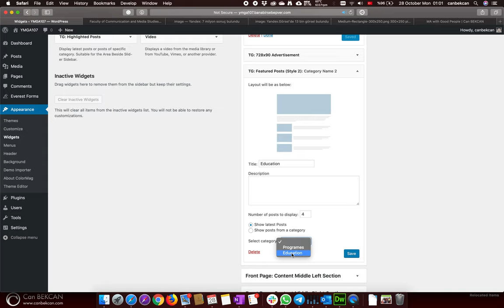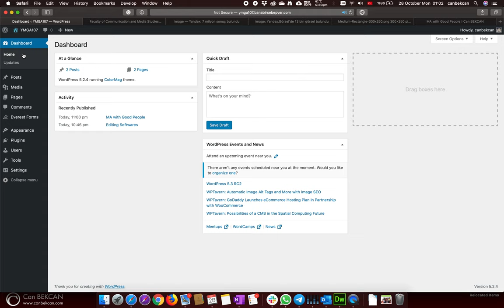Wordpress Organize Widgets 3